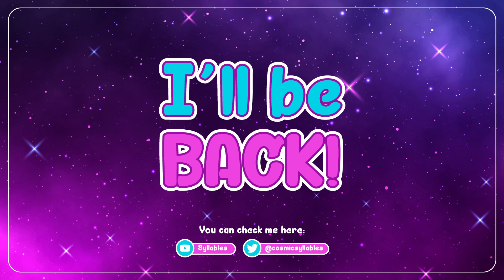New Year, Who Dis? | Stardew Valley - Part 11